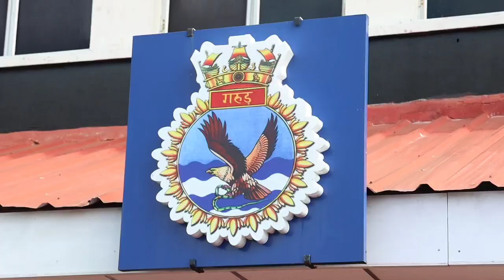Vice President M.Venkayya Naidu reception kochi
ലക്ഷദ്വീപ് സന്ദർശനത്തിനു ശേഷം തിരിച്ചെത്തിയ ഉപരാഷ്ട്രപതി എം.വെങ്കയ്യ നായിഡുവിന് കൊച്ചി നാവിക സേനാ വിമാനത്താവളത്തിൽ സ്വീകരണം നൽകി